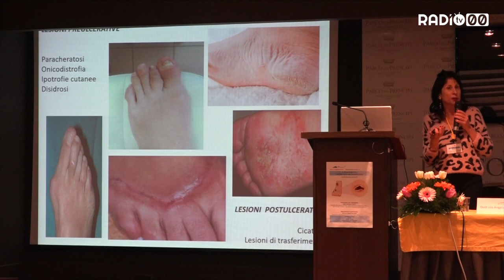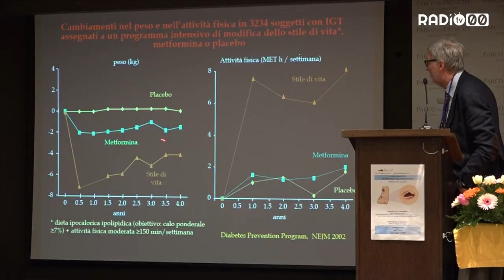Un convegno per gestire ed affrontare il diabete